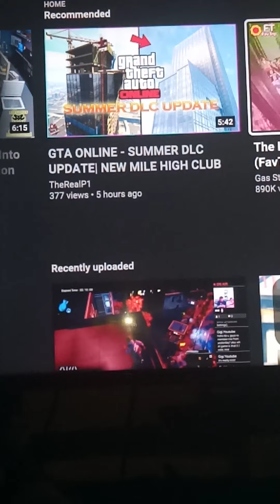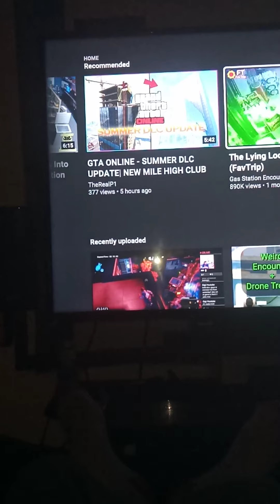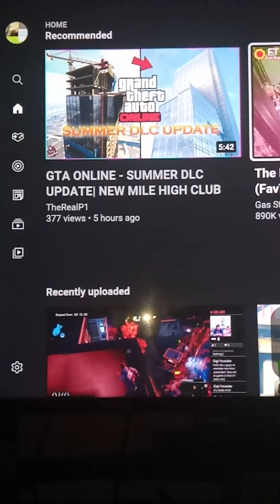I'm going to the keep making things on my all the time I hope they're not up datingMlLE HlGHCLUBGta5